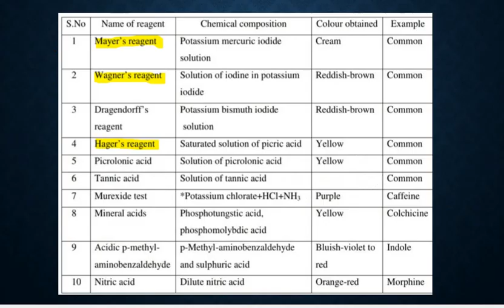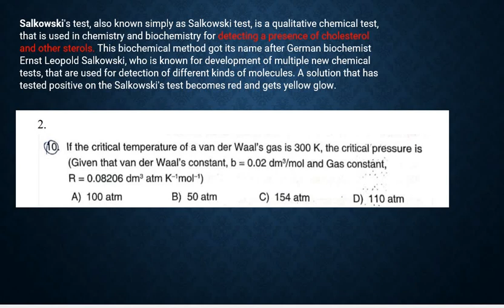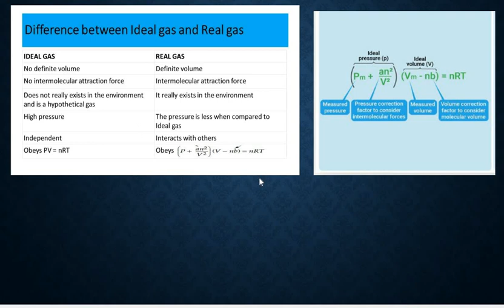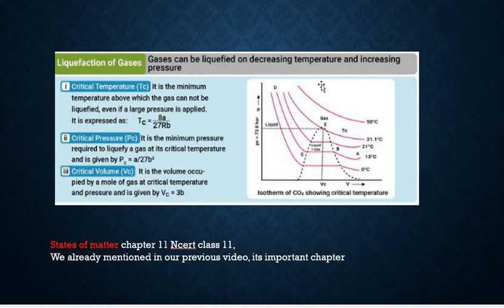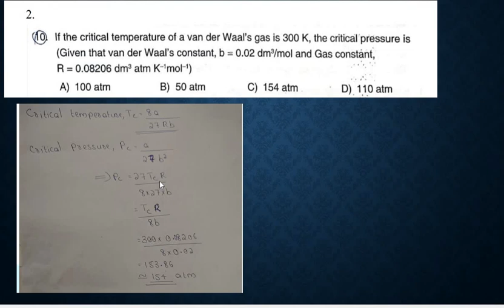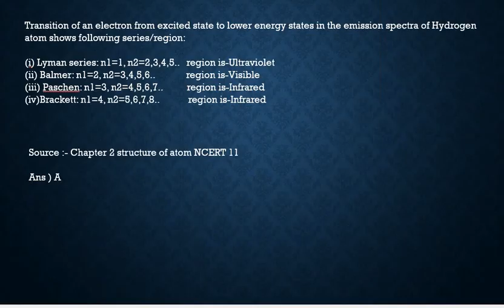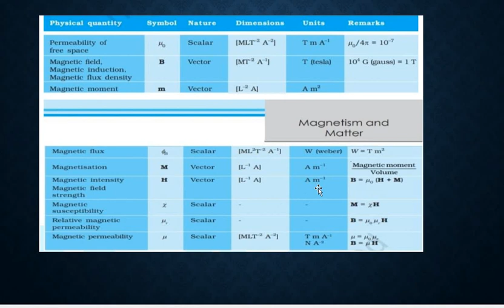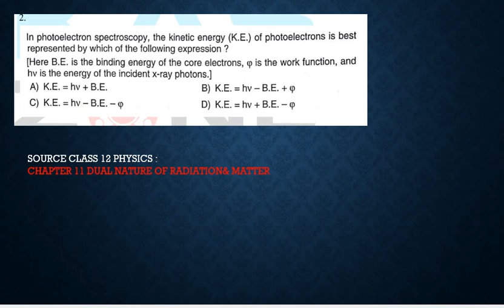Company Board Question Analysis Part 5 ( Physics & Chemistry )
This is our fifth video of our 2023 mains analysis series.

Launching our University Assistant Mains Course that will cover the entire syllabus in 75 days.

▶️ Recorded Video Classes for Special Topics

The course includes:

✅  Completion of syllabus in 75 days
✅  Daily study plans
✅  Weekly Tests + 3 Full Tests + 1 Full Special Topics Test
✅  Detailed answer keys + Rank list for knowing preparation level
✅  Notes in both Malayalam and English

All tests are conducted on an online platform.

Starts on June 5th, 2023 (Monday)

Please note that this course does not include:

❌ Live classes